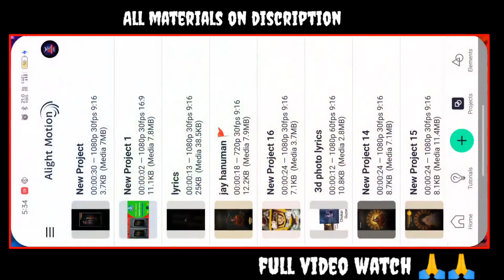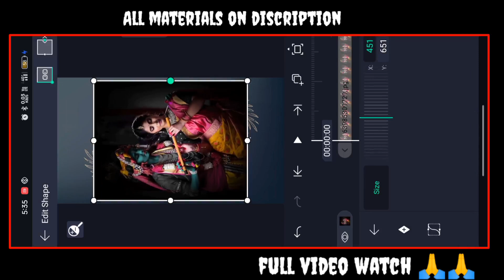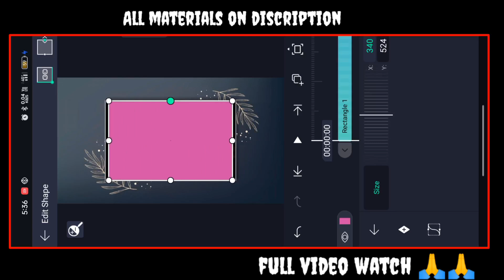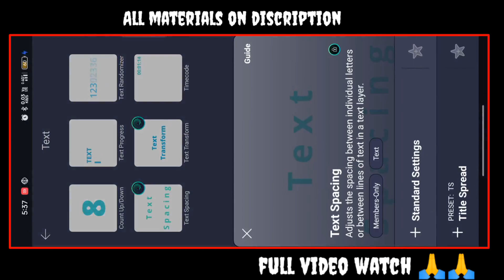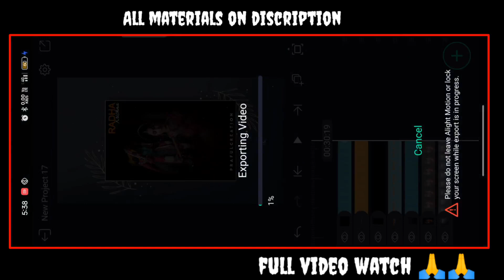New Trending Status| Radha Krishna Status Editing|alight motion editing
New Trending Status|3D RadhaKrishna cinematic poster video editing|Alight Motion Video Editing

Radha Krishna video status|how to make alight Motion video editing|Radha Krishna video status

Dosto aap agar first time video par aaye ho to ek

💠𝗔𝗟𝗟 𝗠𝗔𝗧𝗘𝗥𝗜𝗔𝗟𝗦 :-

@CK EDITS

radha krishna video editing alight motion 4k

Radha krishna video editing alight motion

PURPOSE only.
THANKS FOR YOUR LOTS OF LOVE ni